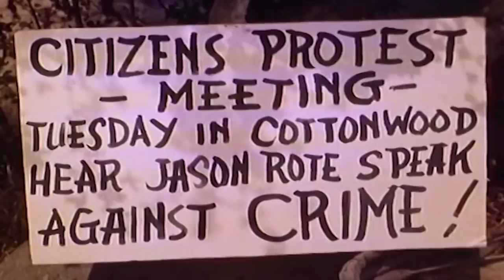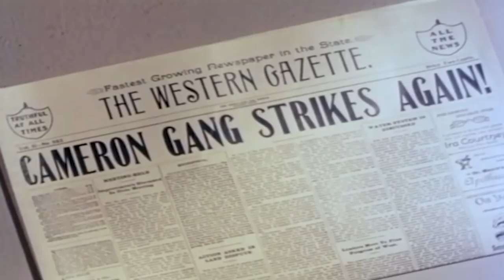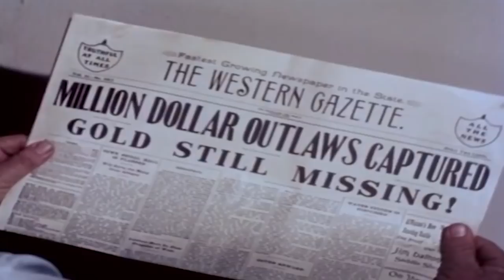The Lone Ranger | 1 Hour Compilation | HD | TV Series English Full Episode